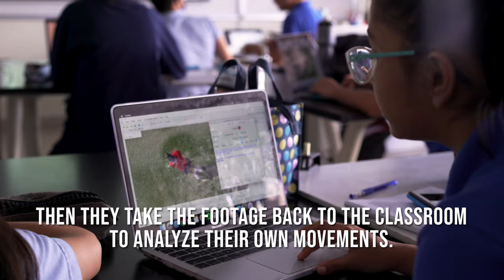Physics from Above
At first sight, you may think this is a PE class, but nothing could be further from the truth. In his Physics class, teacher Brian Mellon puts one of our expansive fields to novel use, as he teaches the physics of motion using a drone. Not only are students learning how to use a tracker software that creates motion graphs corresponding to their real-time movements, but they'll also become proficient in a video analysis software that they'll use in Physics throughout the year. And who said our fields are just good for sports?